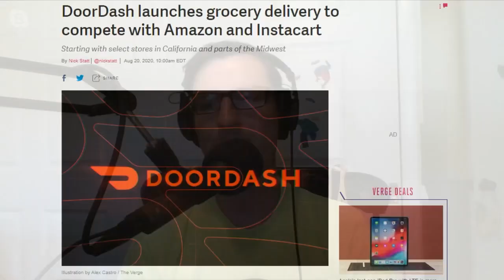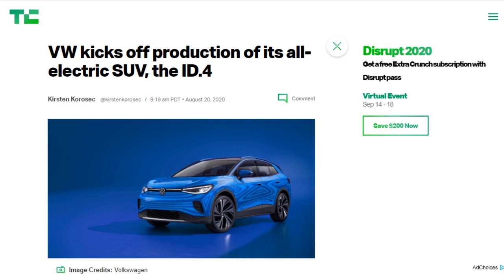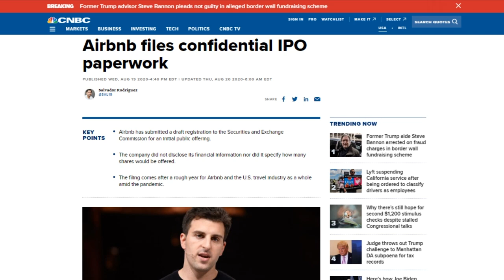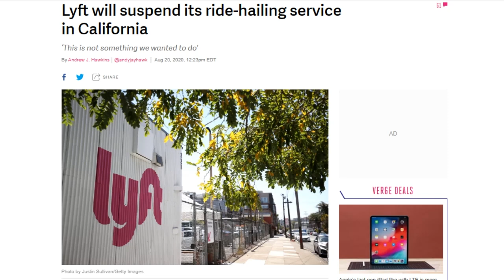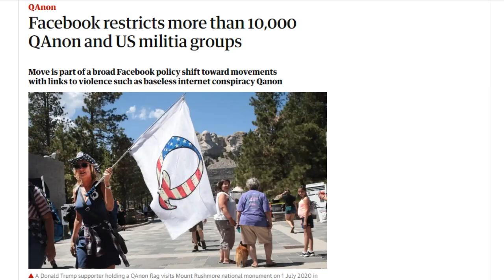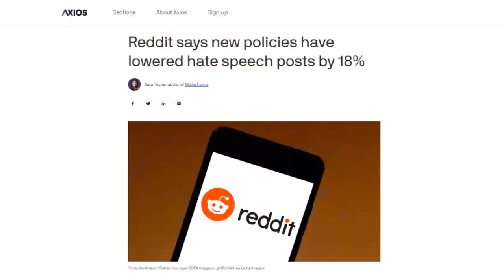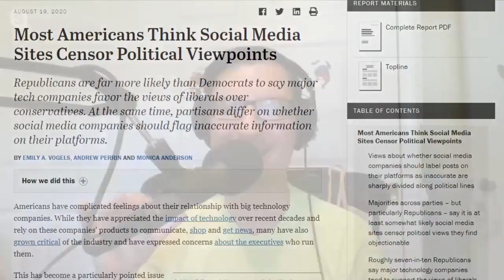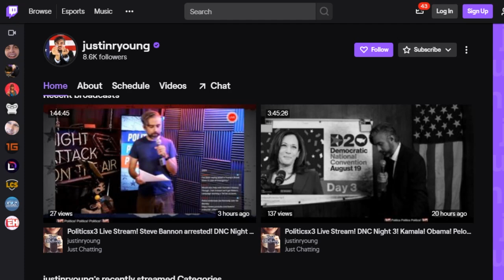Survey Says... Political Censorship! - DTNS 3849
A new survey from Pew Research Center revealed 73% of Americans think that its at least somewhat likely that social media platforms censor political viewpoints, up one percent from a 2018 survey. How do social media platforms juggle their business with the needs and challenges of political speech.

Today’s guest:
Justin Robert Young

Next guest:
Robb Dunewood